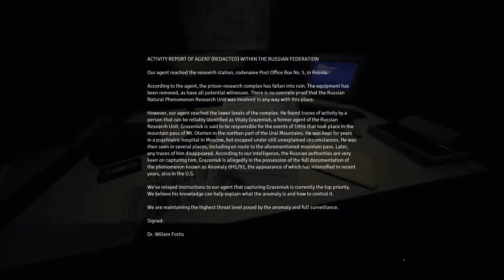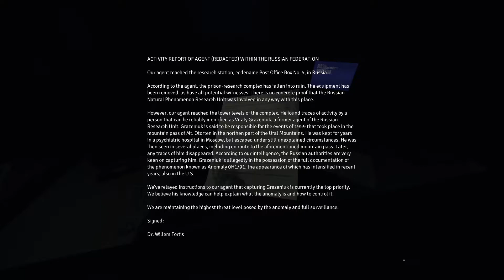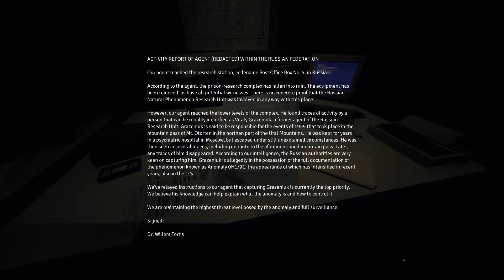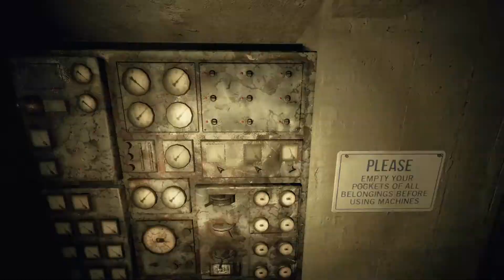Naked Things in a Shipyard! | Husk [Ep.5]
Today we wonder into a lovely Lighthouse, through a cornfield.. that can't end well.. then into a shipyard where I finally run into more of my old friends...